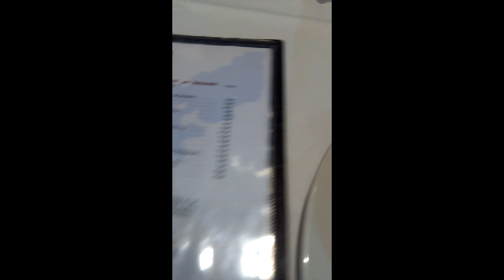Así es mi DÍA antes de una PELEA PROFESIONAL l *SIN NERVIOS*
Tambien puedes ayudarme regalandome un Like👍 en Facebook o en Instagram.
→𝐃𝐎𝐍𝐀𝐂𝐈𝐎𝐍𝐄𝐒 ❤️Vuestro apoyo económico será invertido en mis Entrenamientos y en crear nuevos y mejores videos para vosotros.

➡️NACIONAL ( ESPAÑA )
→CaixaBanck : ES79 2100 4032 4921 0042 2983
➡️INTERNACIONAL

TODAS LAS SEMANAS SE SUBE NUEVO CONTENIDO.  🔜
El video que buscas está aqui 💯x 💯